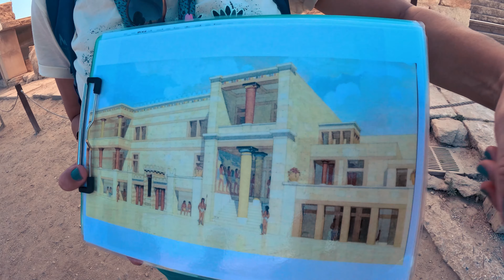Crete, Greece August 2023 4K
Tollefson Girls Adventures @GoPro  @GoProWorldOfficial